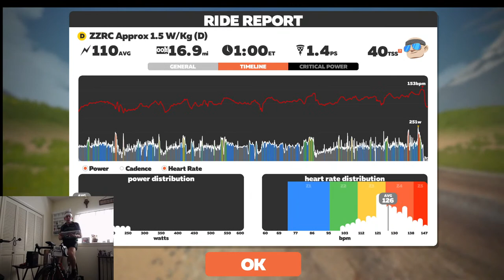Hot Bike Ride Up The Watopia Volcano Climb With ZZRC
ZZRC Watopia Volcano Climb, 60 minutes, 705 feet of climbing